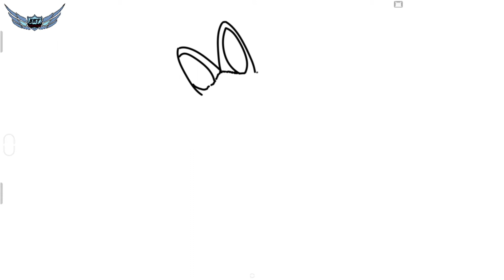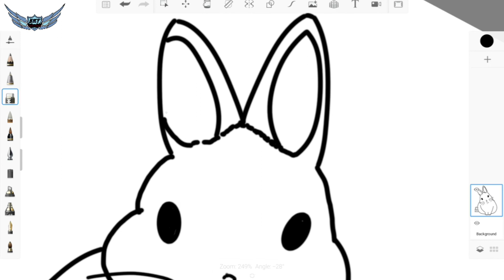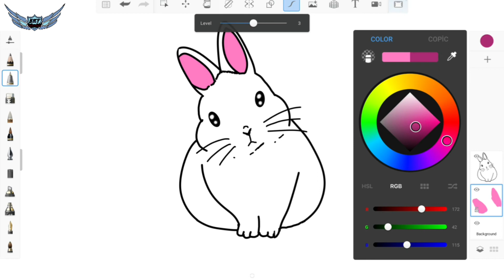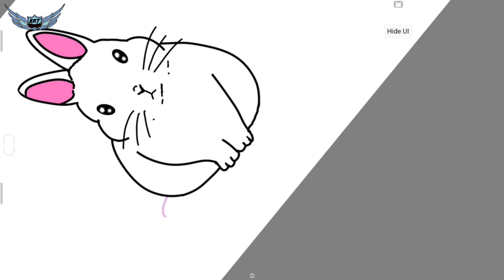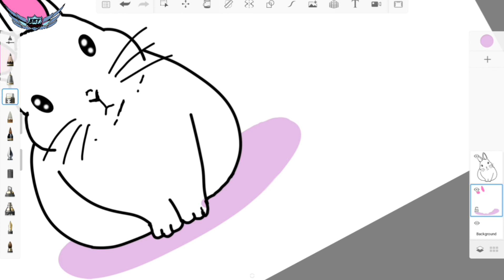how to draw a cute rabbit step by step easy - easy drawing animal bunny rabbit